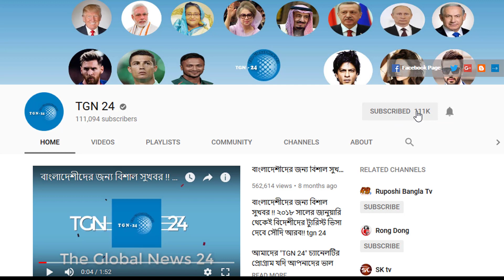সৌদি প্রবাসীদের বিমানবন্দরে নতুন আইন। বিমানবন্দরে ডোপ টেস্ট করতে হবে প্রবাসগামী বাংলাদেশীদের।